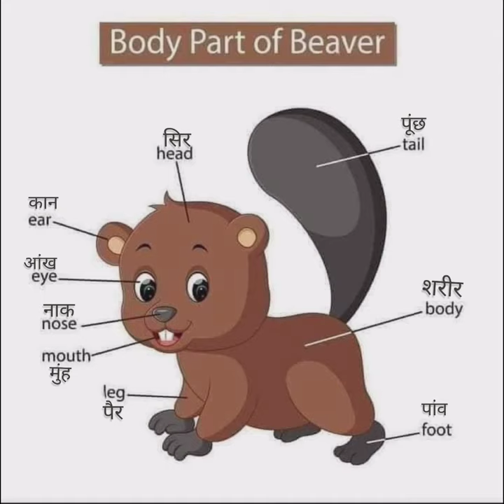Body Part of Beaver.Daily English Vocabulary (*@Learn English with Nilam*)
Learn to speak read and write English.The fastest, easiest and most fun way to learn English Daily English Vocabulary ( *@Learn English with Nilam*)